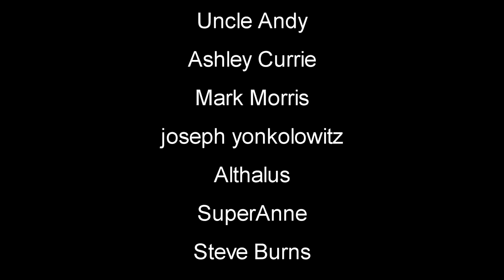I Become A Prison Guard | Prison Simulator Gameplay | First Look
Prison Simulator Demo Gameplay Let's Play First Look - Prison Simulator is an opportunity to play the role of a prison guard! Will you survive your promotion, balancing on a thin line between the satisfaction of the prison management and aggressive and dangerous convicts?